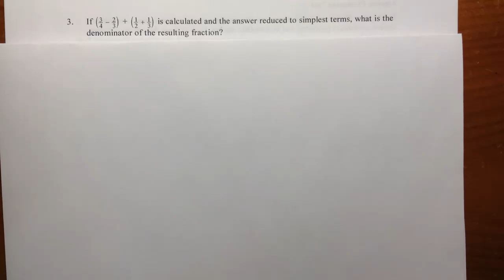[COMPASS] (Q3.) Numerical Skills/Prealgebra, official practice problems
COMPASS, by ACT.org, is another computer adaptive exam similar to the ACCUPLACER.

For the pdf file of the practice problems, see page 1